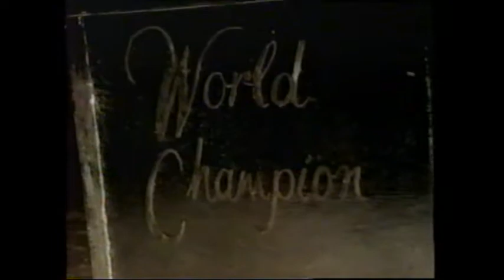1997 Worlds-Free Dance & Ladies Free Skate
From Malley Ice Rink, Lausanne, Switzerland.